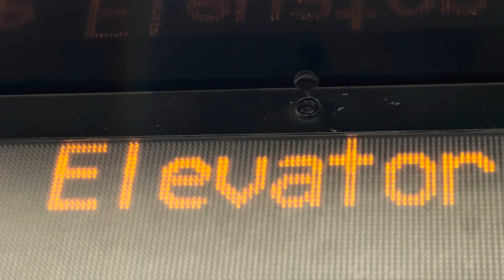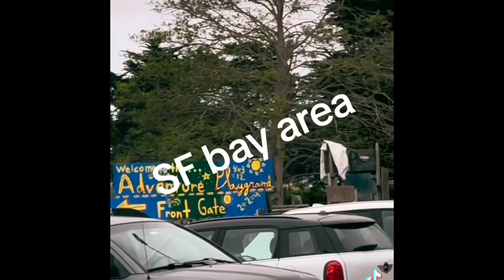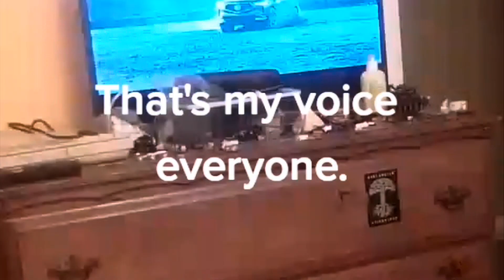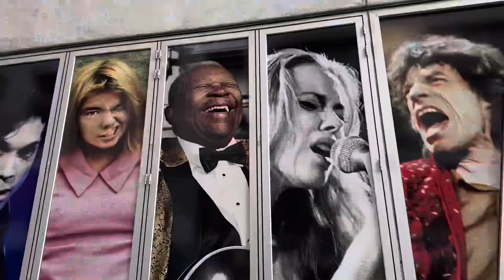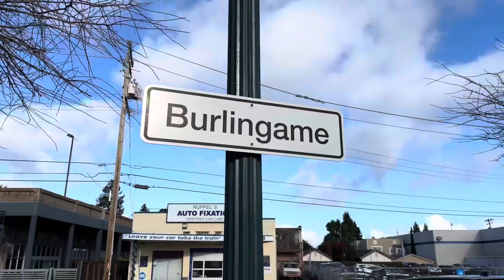( STORY CAN) End of the year 2023 • New year 24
A artist vlogger

Angrygoldstar.com

Copyrighted from

Photobuffeddy